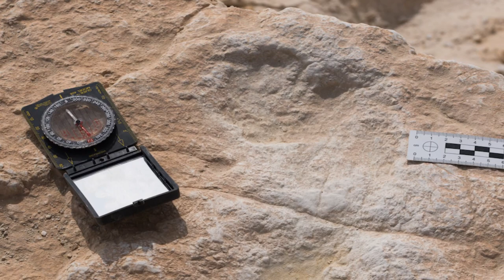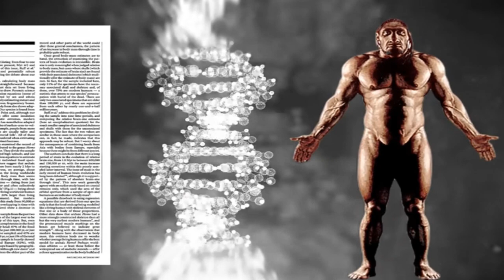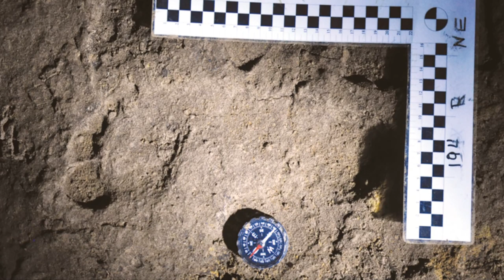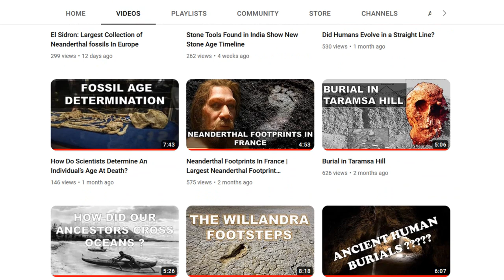Footprints in the Sand Of The Arabian Peninsula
Footprints are interesting right? They always have something to tell us or always reveal something we have never known before. Well, here is another one. Scientists say that a uniquely preserved prehistoric mudhole could hold the oldest-ever human footprints on the Arabian Peninsula. With the footprints dating back all the wayto 112,000 years, we can say that during that time, a few humans wandered along the shore of an ancient lake in what is now the Nefud Desert in Saudi Arabia and left us their mark.
Why they were there is a question that will remain unanswered. They may have paused for a drink of fresh water or to track herds of elephants, wild asses, and camels that were trampling the mudflats. Within hours of passing through though, the humans' and animals' footprints dried out and eventually fossilized.Researchers say that at a glance, these marks don't seem particularly impressive, so much so that a team of scientists surveying the region almost passed them by in 2017.
But upon further examination, the team realized that the depressions were left by an array of ancient animals, and among them were traces of our own species, Homo sapiens.The footprints lie near another lake where the team recently uncovered a finger bone dating to some 90,000 years old that may also be H. sapiens.These ancient footsteps offer rare evidence of when and where early humans once inhabited the Arabian Peninsula.